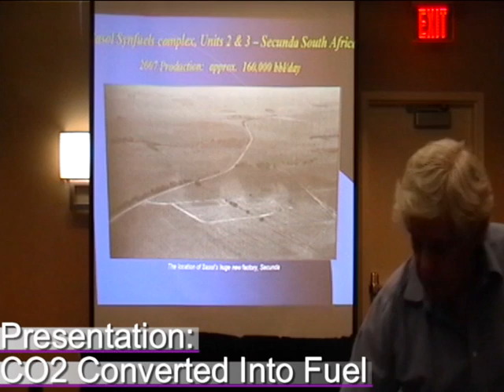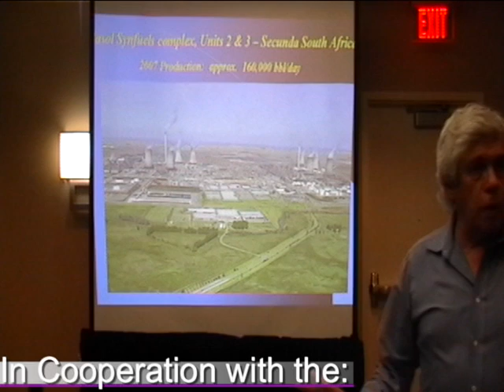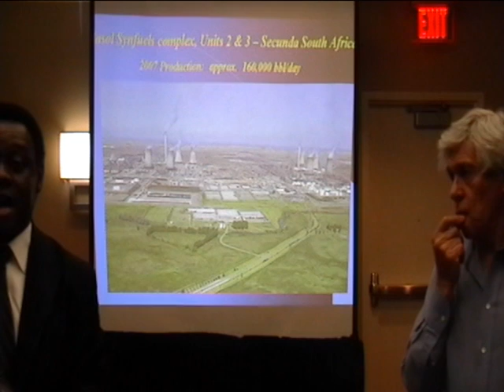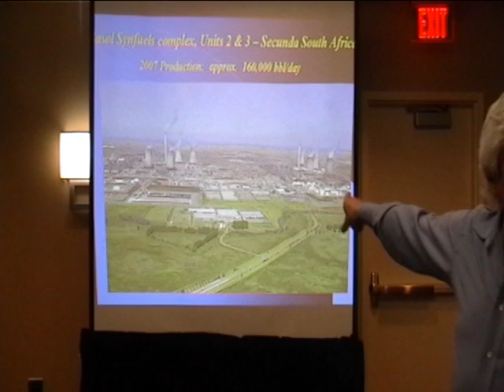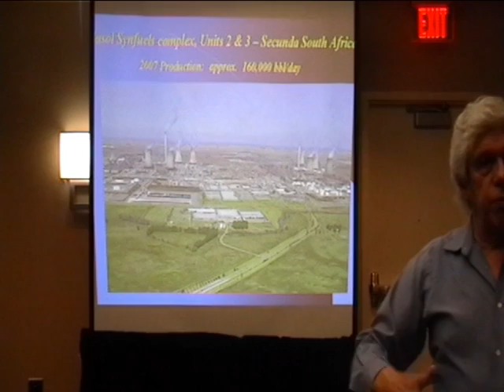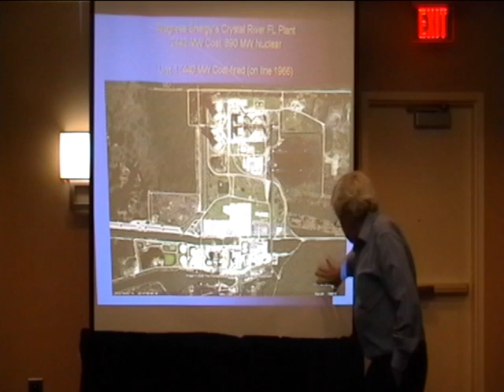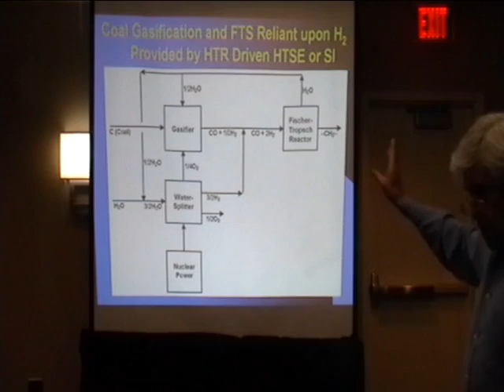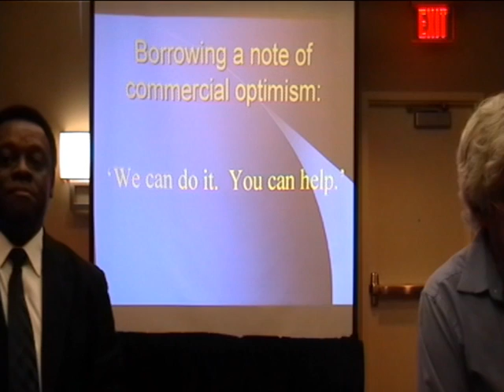CO2 To Fuel - John McCormick & NorrisMcDonald (Part Four)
Norris McDonald, President, Center for Environment, Commerce & Energy and John McCormick, President, Energy Policy Center conduct a session at the State of Environmental Justice in America 2010 Conference entitled, "The Defense Department, Environmental Justice and Climate Change," describing how to convert carbon dioxide (CO2) into gasoline.

McDonald opened the session by describing how a program called Energy Defense Reservations (EDR) can utiltize funding from the Defense Department to help in building emission free nuclear plants that will reduce air pollution and mitigate global warming. He described that reducing smog in urban areas is a very important environmental justice issue. So is mitigating global warming, which produces even more intensive nonattainment days. A large scale project that reduces emissions mitigates environmental injustice and global warming.

The EDR would be a public/private partnership that simultaneously reduces carbon dioxide emissions from utility plants, while providing hydrogen for fuel cells and diesel fuel for military and civilian transportation purposes. EDR would combine the U.S. Department of Defense (DOD), electricity utilities, coal producers and oil companies into consortia that produce electricity from coal and nuclear power, convert carbon dioxide into diesel fuel and gasoline, produce hydrogen, use the separated oxygen for coal-fired oxy-combustion and reprocess/recycle nuclear waste - all in a closed loop system. Ten reservations strategically located around the nation producing 100,000 megawatts of electricity without releasing any greenhouse gases.

McCormick proceeded with a technical powerpoint presentation that described the process in detail. These processes need very high temperatures of about 900 degrees Celsius. Carbon dioxide would be used from the coal plant to make a vehicle fuel while an adjacent nuclear plant would produce hydrogen for fuel cell production and oxygen for the coal plant firebox. The oxygen from the electrolysis would be used in the coal firebox to reduce the volume of emission gases by 80 percent, which represents nitrogen in the air. There will be little to no CO2 emitted from the coal plant because the gas will be used to make vehicle fuel. There will be CO2 released from vehicle use but these emissions would occur anyway from vehicle use. We are still studying the energy penalties and economics for these processes.